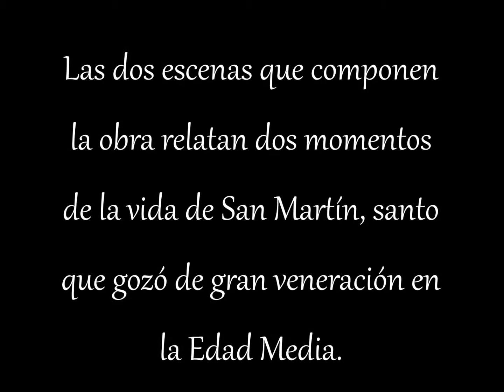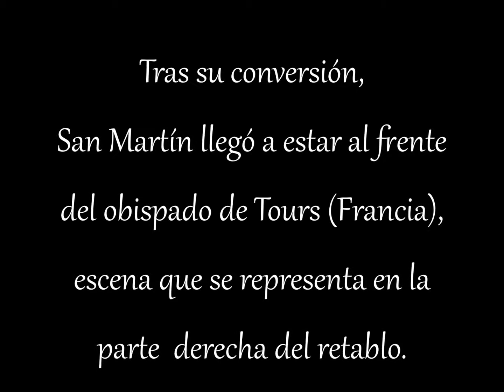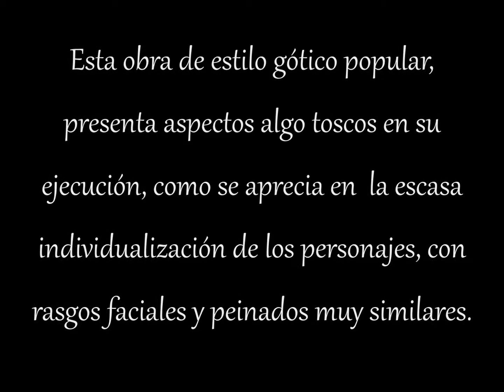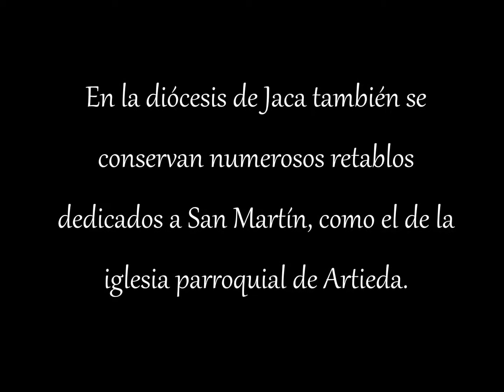Pieza del mes de Noviembre 2014. Retablo de San Martín.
¿Conoces la historia de San Martín de Tours? El día 11 de noviembre se celebra su festividad, motivo por el cual la pieza de este mes es un retablo dedicado a este santo que gozó de gran veneración en la Edad Media.